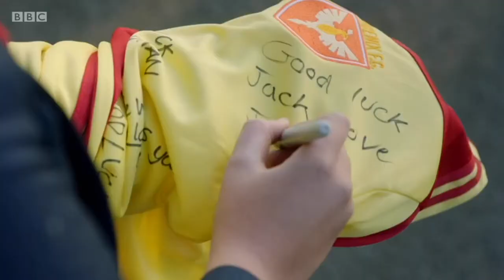Jamie Johnson : Jamie Says Bye to Jack S3 E10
Jamie Johnson